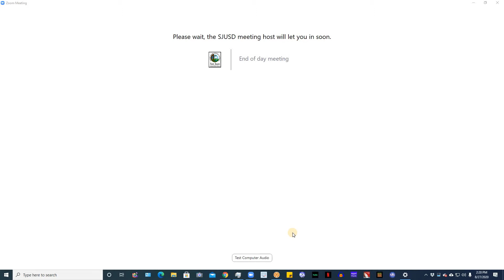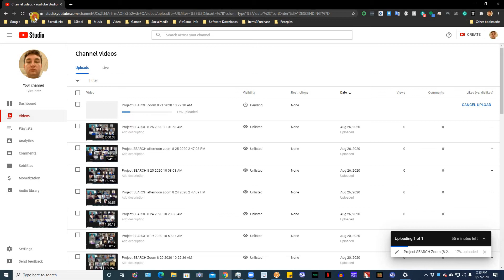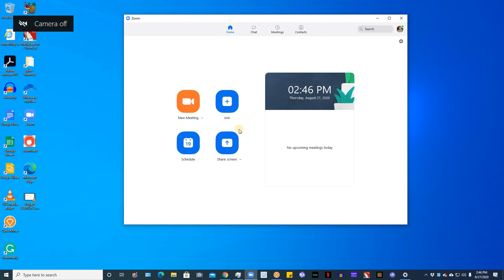Project SEARCH afternoon zoom 8 27 2020 2 46 34 PM